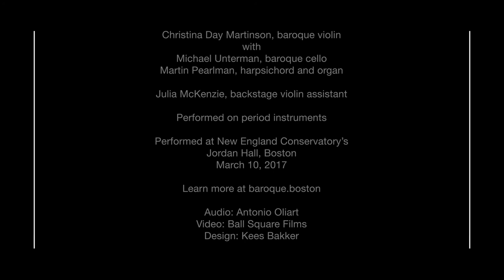Boston Baroque — Biber's Sonata XI in G Major: The Resurrection from The Mystery Sonatas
GRAMMY®-nominated concertmaster Christina Day Martinson performs Sonata XI in G Major: The Resurrection from Biber's The Mystery Sonatas with Music Director Martin Pearlman, Michael Unterman, and Michael Leopold. Performed on March 10, 2017 at Jordan Hall at New England Conservatory.